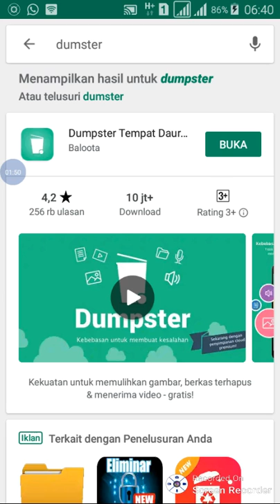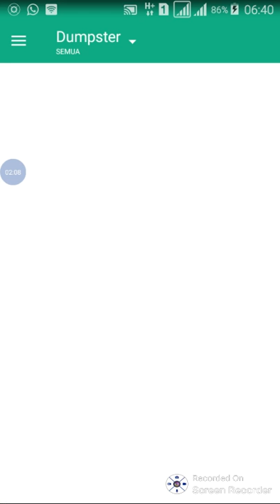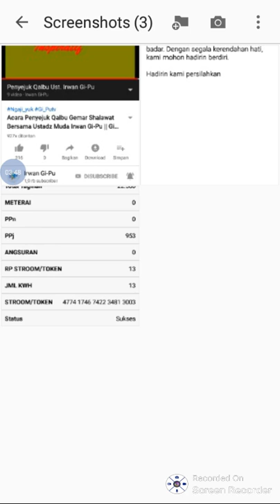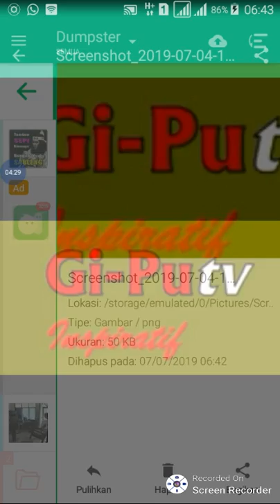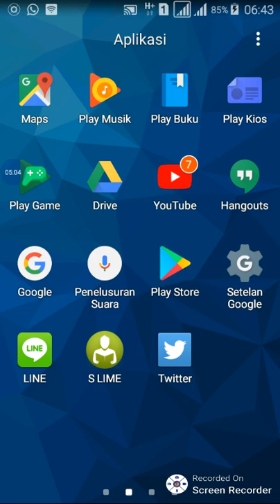CARA MENGEMBALIKAN DOKUMEN YANG TERHAPUS DI ANDROID